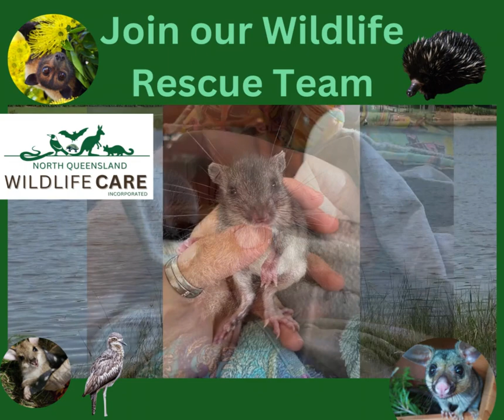Join our North Queensland Wildlife Rescue Team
Learn about how you can help rescue wildlife safely, and the processes and techniques we use at NQ Wildlife Care Inc to rescue. In this training we also cover the 24-hour rescue phone, answering the rescue phone, and
how the phone system works, how the rosters work, and how we are connecting the rescue calls to the rescue team to ensure the best outcome for our wildlife rescue process.

NQ Wildlife is a registered not-for-profit charity. We receive no regular government funding and rely on public donations to help us rescue and rehabilitate animals in need.
Opt to donate monthly or give a one-off amount – every little bit helps!.